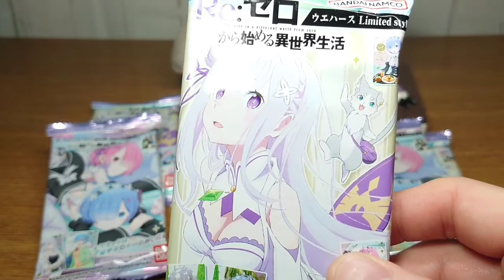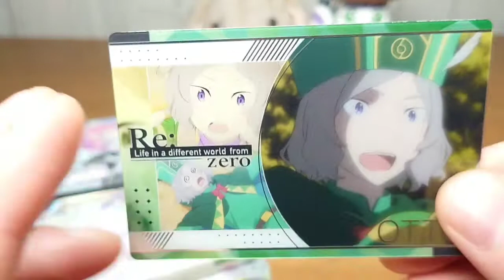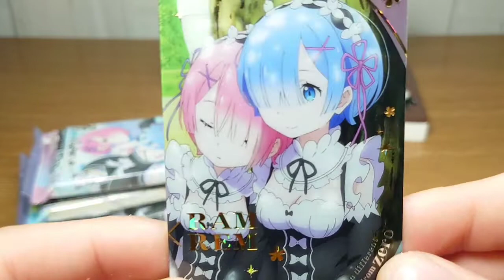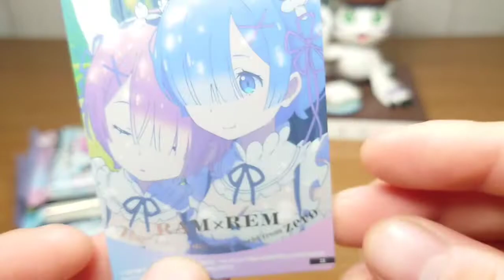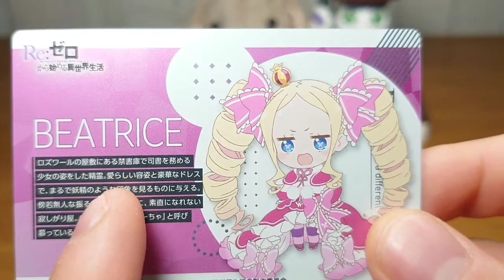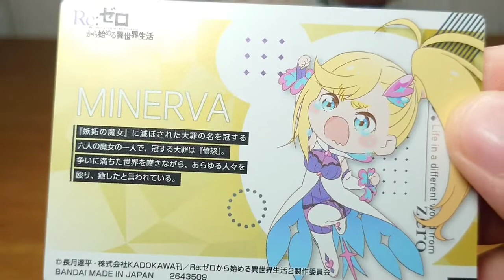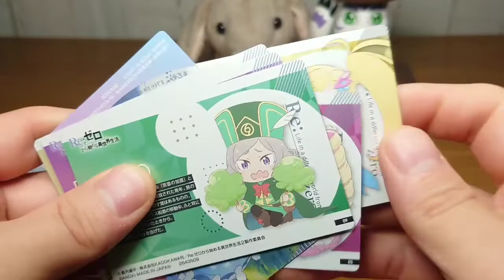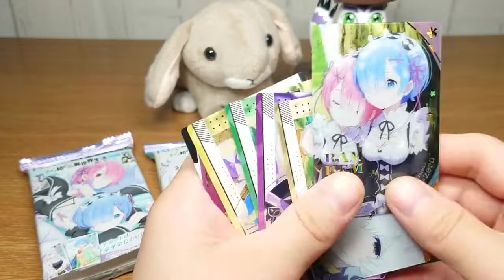【リゼロ】レム派か？ラム派か？それともエミリア派？って言われても見たことないからわからない リゼロウエハース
開封動画

Re:ゼロから始める
異世界生活ウエハース Limited style

対象年齢　ー　15才以上

メタリックプラカード１枚入り

全36種
キャラクターカード(レア)　ー　６種

キャラクターカード　ー　18種

ビジュアルカード(レア)　ー　８種

ビジュアルカード　ー　４種

バニラクリーム味ウエハース１枚入り